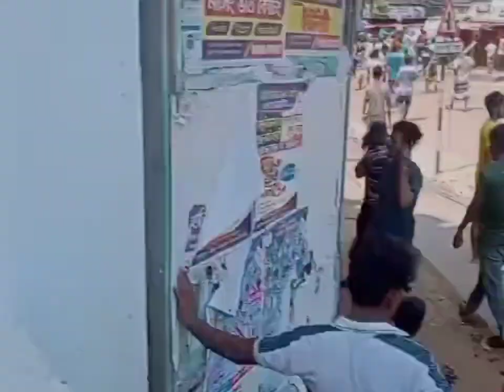মসজিদে হামলা চালিয়েছে পাহাড়ি উপজাতিরা।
youtuber好きな人と繋がりたい